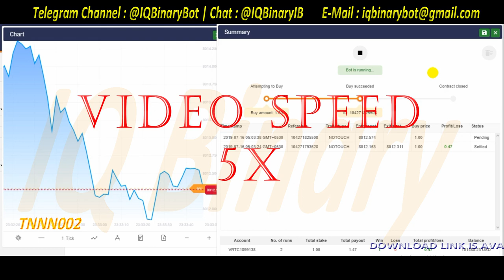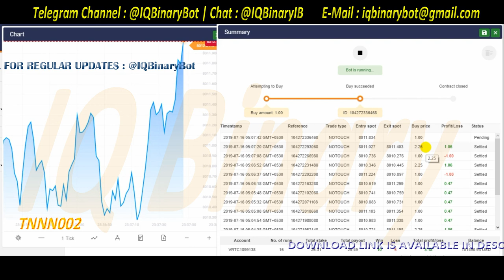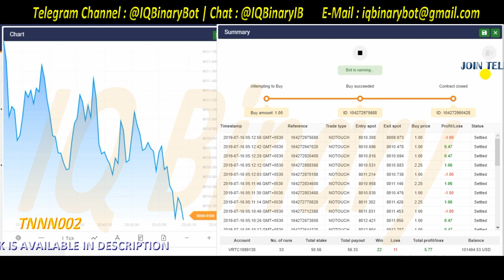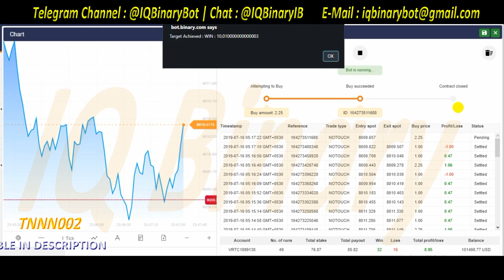No Touch Binary Bot with Tick Analysis Strategy Double Barrier Volatility 10 Tick 05 Loss Martingale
BOT In General :
::: Touch-No Touch : No Touch
::: Tick : 05
Any Help?   :::
Available Bots With Strategy :
    MACD Strategy
    RSI Strategy
    RSI Array Strategy
    SMA Strategy
Available Bots For :
    Even-Odd Bots
    Higher-Lower Bots
    Matches-Differs Bots
    Over-Under Bots
    Rise-Fall Bots